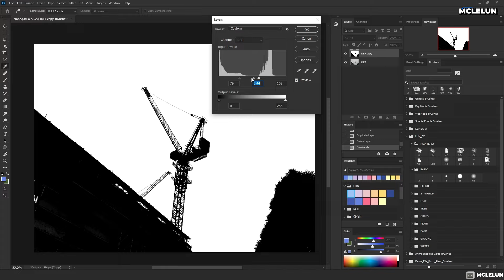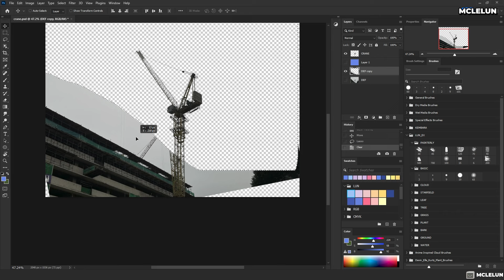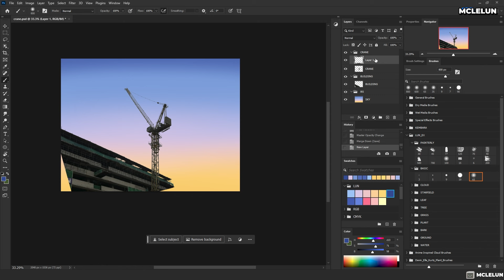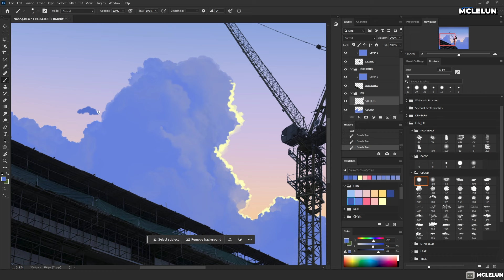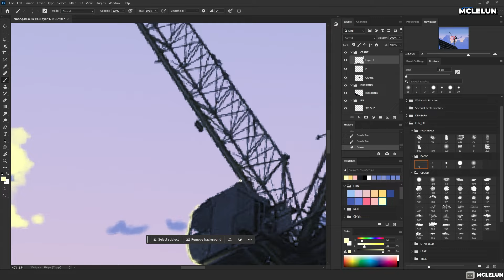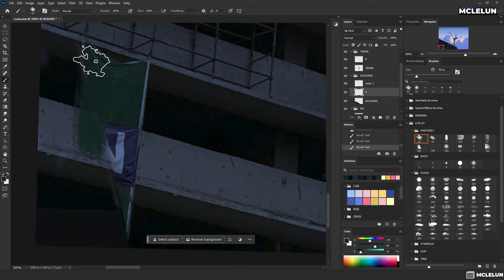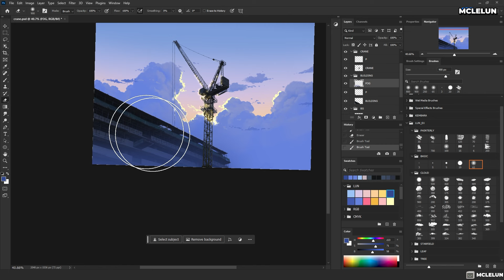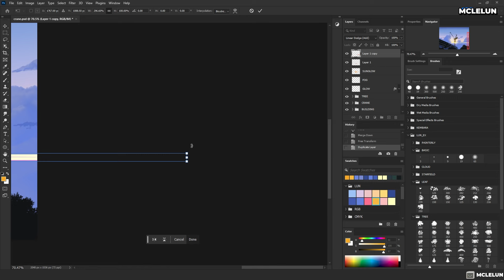Anime Style Background Art Photoshop Paint Over Photo - Evening Construction Crane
Took this photo yesterday. I think it is a good photo for paint over to achieve anime style background art.

555 - Endless Love.mp3
Rêverie - Endless Love.mp3
Suzuki's Theme - Endless Love.mp3
Tape Deck - Endless Love.mp3

Full non speed up video are available for my silver and gold tier channel membership.